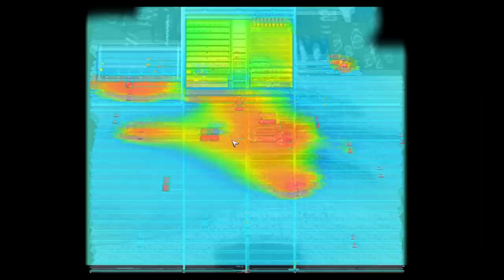Oxygen not Included - "Desafio" 100K - Ep18